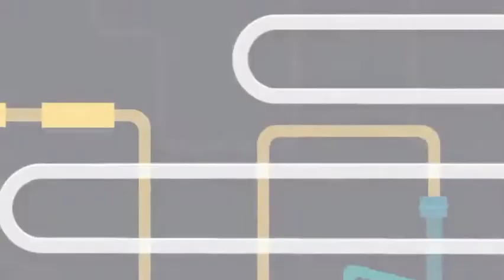Numbers 123 - Candybots 123 Numbers - Learn to Count from 1 to 6 | Kids Game Zone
Welcome all the guests channel Kids Game Zone!

Kids Game Zone - Youtube channel for children, for girls and boys. This is the channel for all kids searching for entertainment.